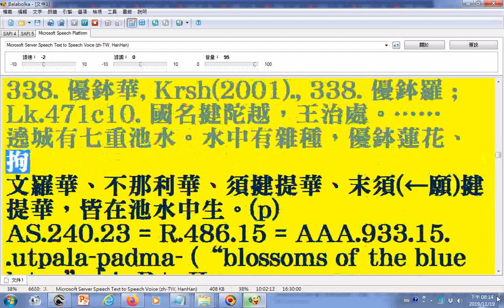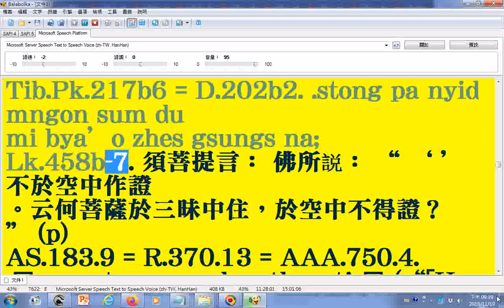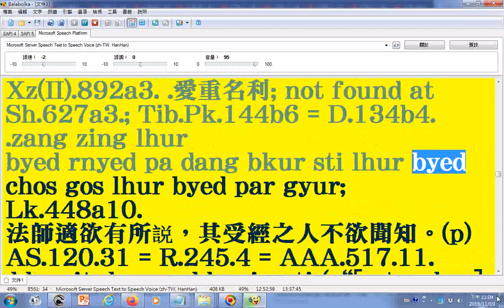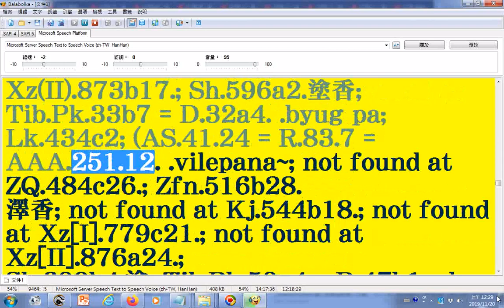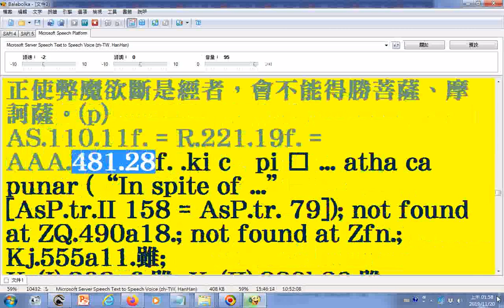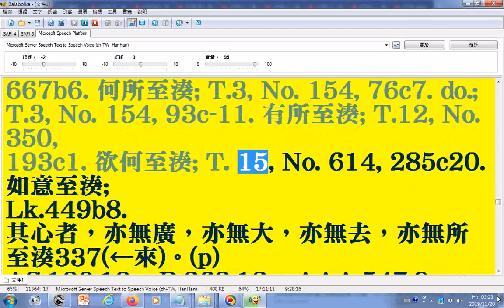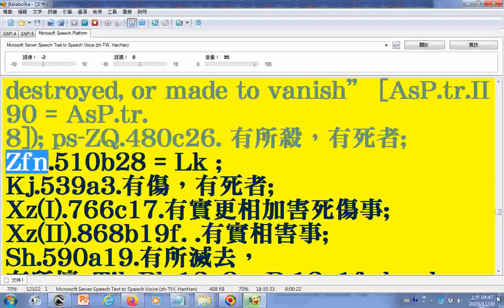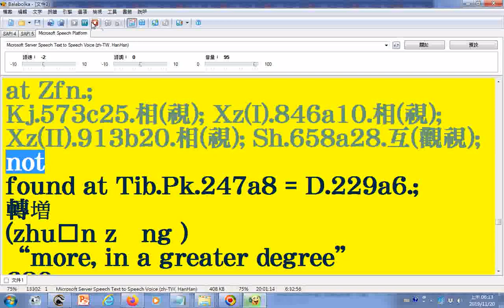朗讀lokaksema ddbc道行般若經詞典718頁文字由pdf檔取來11由法鼓佛教學院圖書資訊館數位典藏組提供可用記事本程式開啟 xml